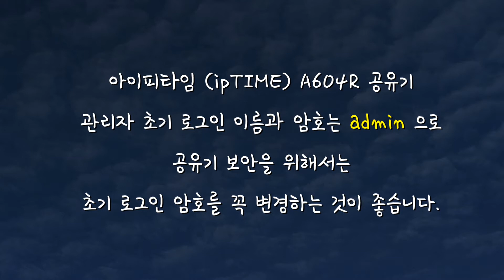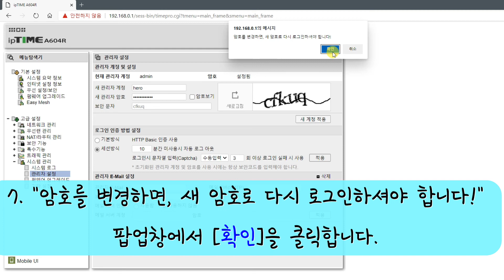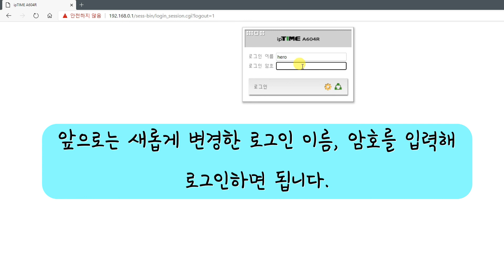아이피타임 ipTIME A604R 공유기 관리자 로그인 아이디와 암호 변경하는 방법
아이피타임 (ipTIME) A604R 공유기 관리자 초기 로그인 이름과 암호는 admin 으로, 공유기 보안을 위해서는 초기 로그인 암호를 꼭 변경하는 것이 좋습니다.

사용 글꼴 : 미생체, 이순신 돋움체, 빙그레 메로나체
음악 : Take Your Time - Dan Lebowitz